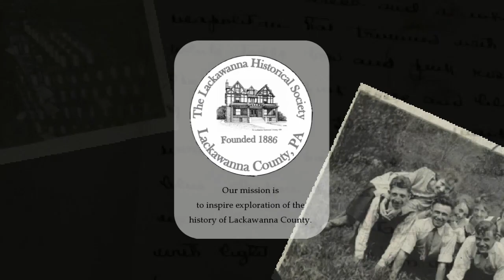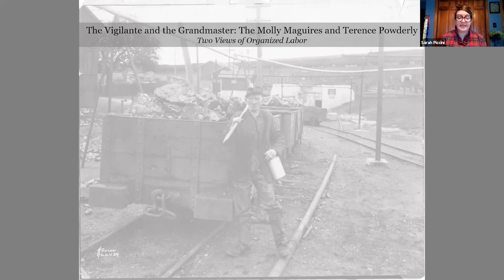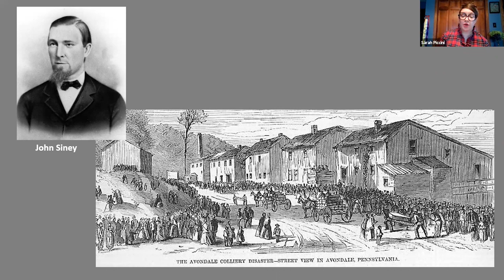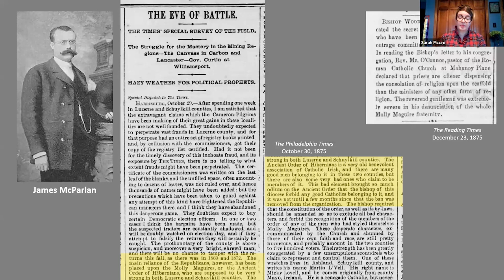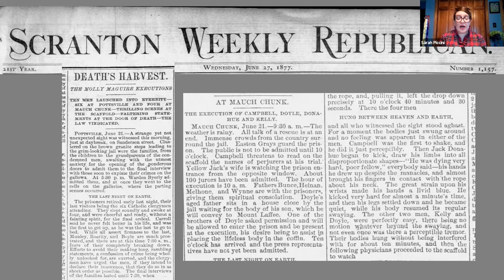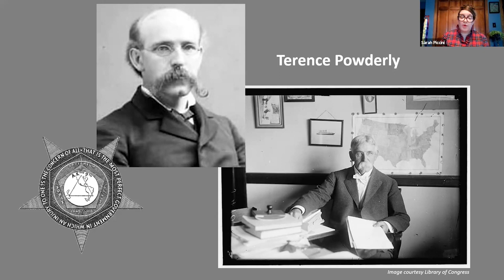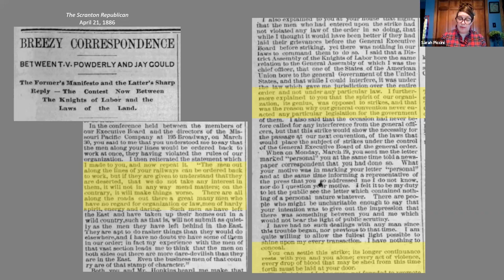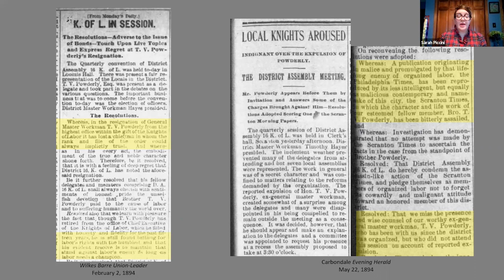Lackawanna Past Times: The Vigilante and the Grand Master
Part of January's  month long celebration of Anthracite Heritage Month, LHS assistant director Sarah Piccini examines "The Vigilante and the Grandmaster: the Molly Maguires and Terence Powderly," two differing approaches to problem-solving and unionization in the coal fields.